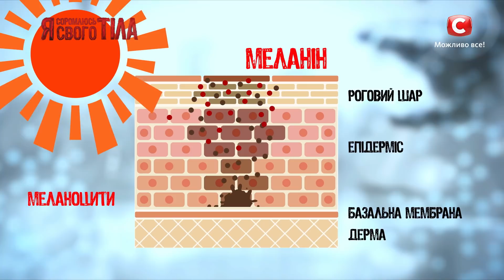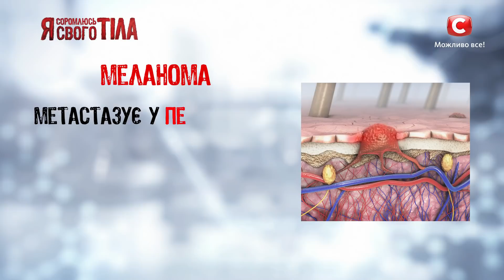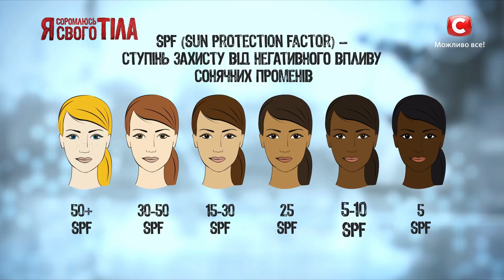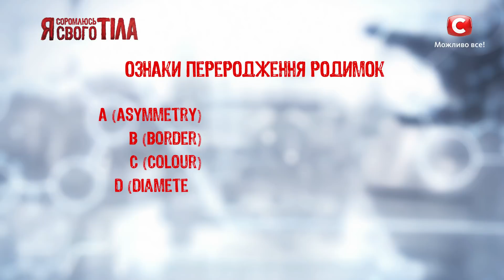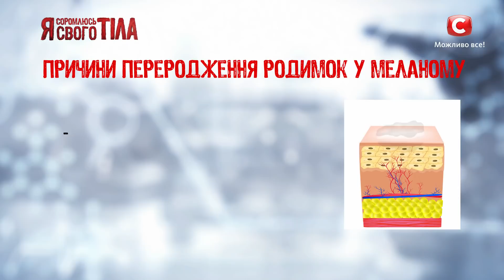Чем опасен ультрафиолет и как распознать опасную родинку? – Я стесняюсь своего тела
В 10 выпуске Я стесняюсь своего тела 2020 вы узнаете, чем может быть вреден солнечный свет. Все слышали о вреде ультрафиолета, и все-таки многие люди забывают о банальном солнцезащитном креме! Как именно работает крем с UV-фильтром и почему так важно защищать кожу от влияния солнца? Откуда у людей с возрастом появляются пигментные пятна? Узнайте прямо сейчас!
Также врачи проекта осмотрят случайных людей и расскажут, как отличить обычную родинку от невуса, который может оказаться злокачественным образованием. Все еще любите загорать на солнышке без солнцезащитного крема? Подумайте еще раз – смотрите Я стесняюсь своего тела 7 сезон 10 выпуск онлайн!